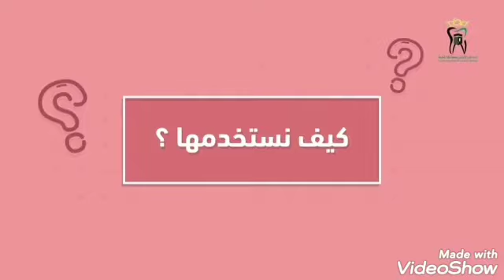طريقة غسل أسناني بالفرشاة والمعجون